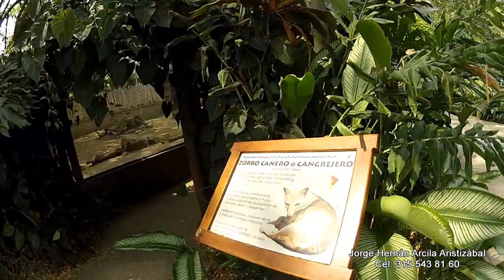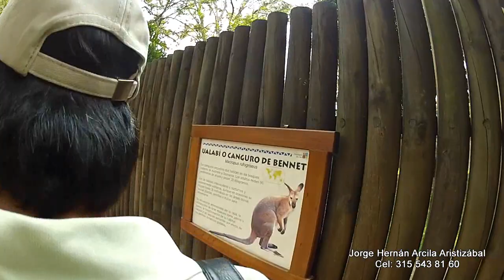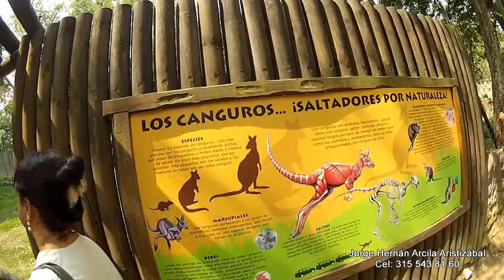Garzon ZOOLOGICO de CALI Valle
En el sector de la aves el ave Garzon en zoologico de Cali Valle.